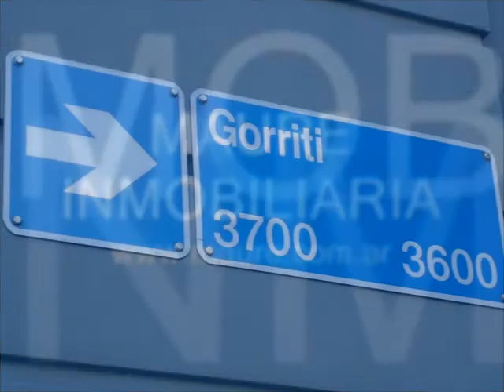Video de monoambiente en en Palermo.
Video de monoambiente en Palermo. - Fotos, plano y mapa de todas nuestras propiedades